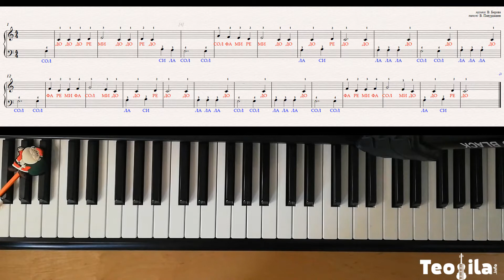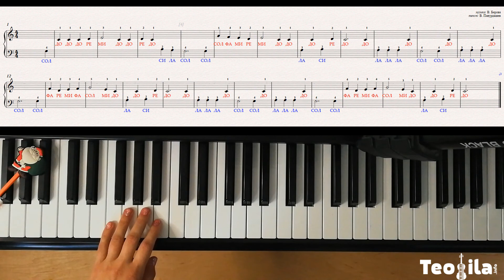С Червените Ботушки (Уроци и Ноти за пиано за начинаещи)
Как да се научите да свирите на пиано песничката "С Червените Ботушки" Лесен урок и ноти за пиано за начинаещи от учител по музика: Теофила Василева

Снимка на ботуша на дядо коледа от Оригамите@Origamite

Текст на песничката
С червените ботушки потропва дядо Мраз,
дечица-веселушки, шейната спря пред нас.

Припев: (2)
Подаръци ще има за всички от сърце,
за Новата година да друснем ний хорце.

Във коша погледнете - какво ли няма там,
палячовци, мечета, маймунки, барабан.

Припев:..(2)

За Елка нося книга, за Спас акордеон.
А Петльо кукурига: "Пък аз съм за Антон"

Припев:..(2)